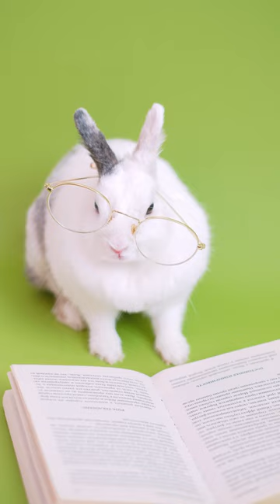"Relax with these fluffy rabbits and guinea pigs"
Get ready to fall in love with these adorable creatures as they melt your stress away with their cuteness. Whether you're feeling down or just need a break from the chaos of the day, these fluffy animals are here to brighten your mood and help you unwind.Sit back, relax, and let these fluffy rabbits and guinea pigs show you how to take it slow and enjoy the little things in life